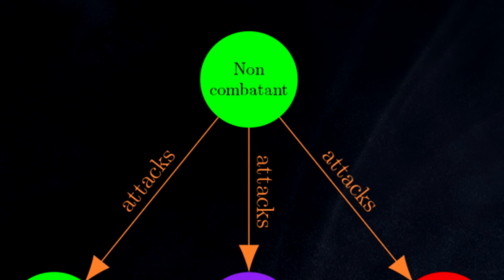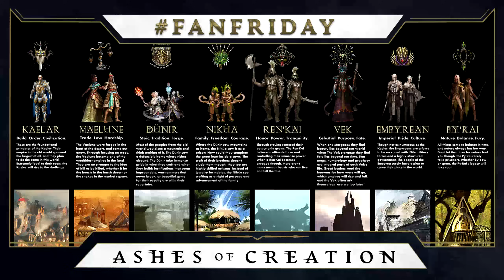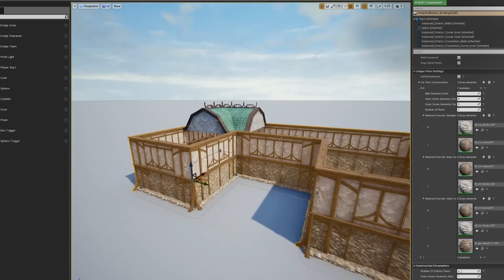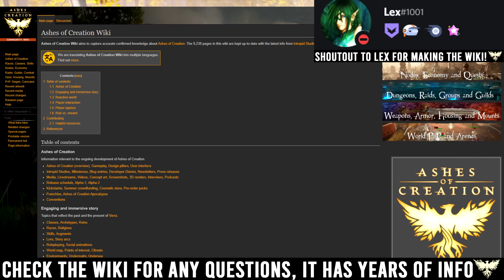Genuinely The Most Exciting Upcoming MMORPG - Ashes Of Creation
Ashes Of Creation is a western made Sandpark MMORPG that's focused on a strong mix of both PVP and PVE content including Castle Sieges, Node Sieges, Caravan PVP, Dungeons, Raids, Both Open World And Instanced, World Bosses, Player Housing, 9 Different Races, 8 Primary Classes, Sailing all tied together by the games unique Node system and not ruined by p2w thanks to a no box cost sub fee business model.

99% answers to your questions about Ashes can be found on the Wiki - Ashes Of Creation Wiki

What do you think about Ashes Of Creation? Are there any more questions you have about the game?
0:00 Intro
0:42 What Is Ashes Of Creation?
1:42 What Is The Node System?
4:14 The 4 Node Types
4:43 Node Mayoral Election System
5:50 What PVP Content?
6:04 The Corruption System (Anti Grief)
7:13 The Caravan PVP System
7:50 Castle Sieges
8:00 Node Sieges
8:52 Guild Wars
9:21 Duels, Battlegrounds & Arenas
9:53 What PVE Content?
10:39 Opens World Dungeons & Raids
11:40 Monster Coin Events
12:14 Types Of Quests
12:58 What Roleplay Content?
13:12 Player Housing
14:59 Races In Ashes Of Creation
15:31 Other RP Features
16:19 Artisan Classes & Professions
17:50 Classes & Combat System
19:26 Adventure & World
20:26 Seasons
20:42 How Long To Max Level?
20:56 Flying Mounts, Fast Travel & Server Size
21:46 Is This Game For Real?
22:08 Why I Think Ashes Of Creation Could Be The Next Big MMORPG
---Links---

---Ashes Of Creation MMORPG Description---

THE GAME
Ashes of Creation takes place within a medieval fantasy setting, blending imagination with cutting-edge graphics. We are putting the word massive back into massively multiplayer with unique and novel mechanics that will bring meaning to player action.

Ashes of Creation will incorporate the best parts of traditional MMORPGs with innovative sandbox concepts.

AN OPEN WORLD
NODES
NodesAshes of Creation is a unique take on the MMO experience. Our world structure is dynamic and built to react to the actions of our players. Cities will rise and fall, their populations based on the history of the world as the players create it. Quests will unlock as these populations gather, their needs grow, and secrets are unlocked. As the world’s NPC structure is established in real time, players will have the ability to destroy what they’ve created, paving the way for new development, new populations, and real change. Political strife and intrigue will play a very real role in the structure of your world. Gone are the days of static worlds, change is here to stay

HOUSING
HousingPlayers will have the ability to survey and develop land anywhere in the world. Be a pioneer deep in the wilderness, build the home of your dreams, and work the land to cultivate resources and supplies. Alternatively, stick with civilization and safety in numbers – purchase a home within the confines of a village and watch your investment grow as that village turns into a city. Homeowners in our game will have the ability to develop their plot of land as they see fit. Focus on farming, animal husbandry, or own your very own smithy. You’ll be able to specialize your land to maximize your profits or your comfort, be sure to choose wisely

Questing in our world combines the best elements of traditional MMO’s as well as the introduction of our unique player driven experiences. Ashes of Creation offers area quests, public quests, and quest chains that change dynamically and in real time based on the player’s experiences and choices. Players will have the ability to directly alter world events and change the landscape through their actions, as an individual and as a community. Server quests will allow political rivals to compete for the fate of the world